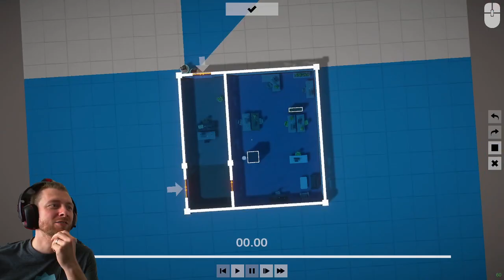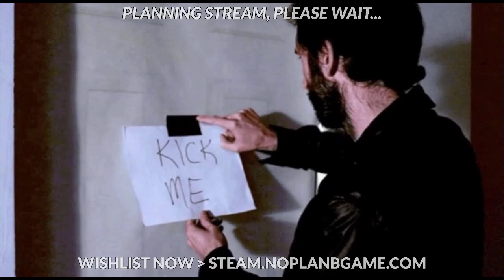[No Plan B] Interactive stream replay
Streaming some gameplay from my next game: "No Plan B"!